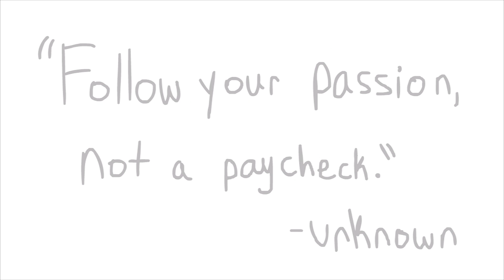50,000 Subscribers PMV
If you have a dream, you've got to pursue it. Don't let anyone dissuade you.

Song:
Things Are Gonna Get Better: NEFFEX